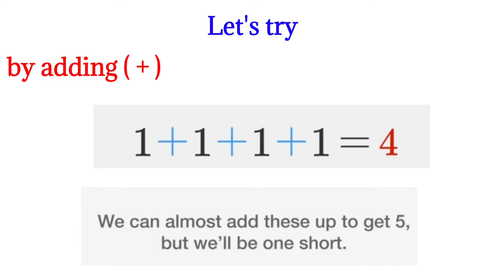" operators puzzle || problem +Solution|| Topic = "Number theory "